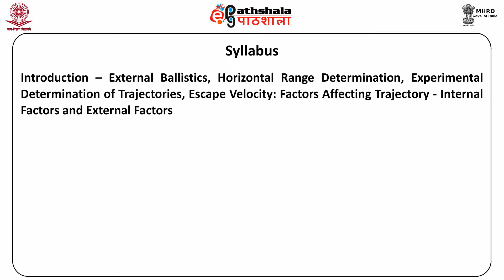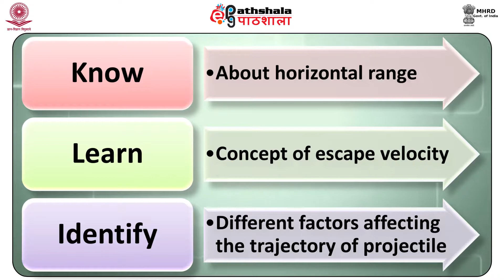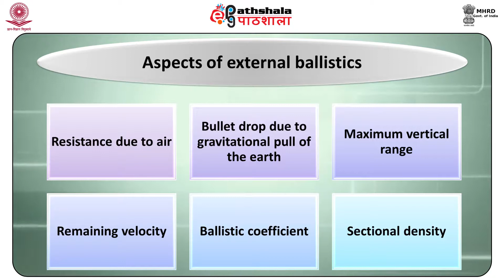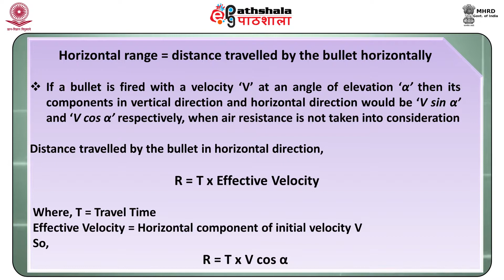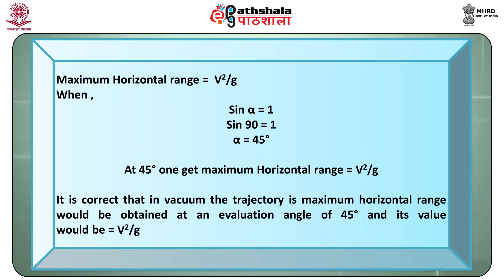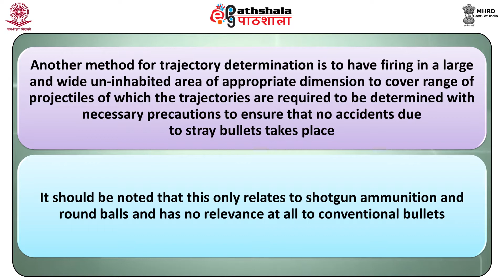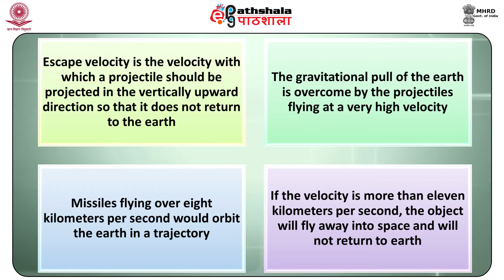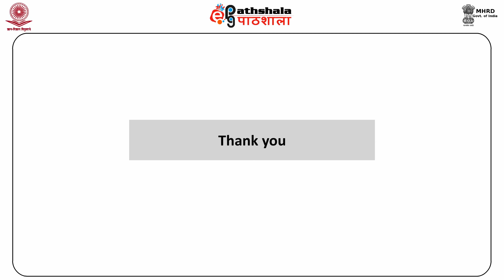External Ballistics - II